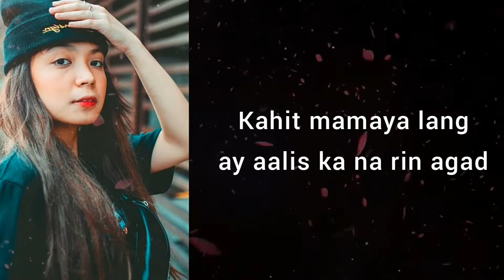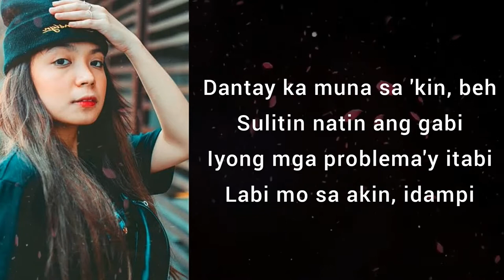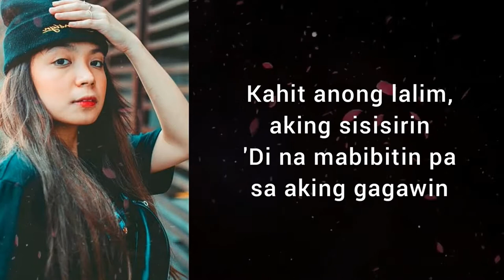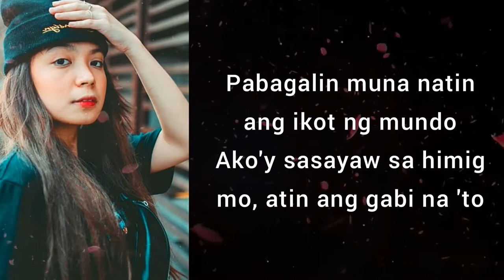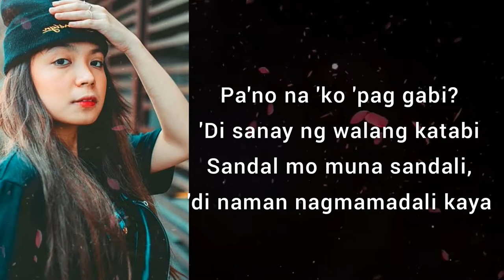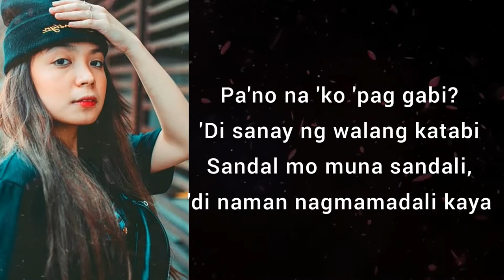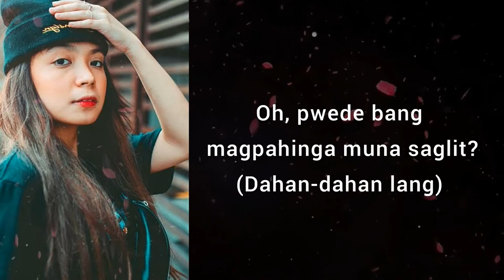TEKA LANG LYRICS - Ryssi Cover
EMMAN - Teka Lang (prod. by JGrooves)

Pabagalin muna natin ang ikot ng mundo
Pahintuin mga kamay ng oras sa relo
Dahan dahan
Dahan dahan lang
Dahan dahan

Sobrang saya dahil
Nandito ka na kahit
Mamaya lang
Ay aalis ka na rin agad

Wag ka sanang mainis
Panahon nati'y mabilis
Sandal mo muna sandali
Di naman nagmamadali, di'ba?

Dantay ka muna sakin beh
Sulitin natin ang gabi
Iyong mga problema'y itabi
Labi mo saakin idampi at

Kahit anong lalim
Aking sisisirin
Hindi na mabibitin
Pa sa aking gagawin

(Ako'y sasayaw sa himig mo atin ang gabi na 'to)
(Takasan natin ang gulo, lilipad papalayo)

Dahan dahan
Dahan dahan lang
Dahan dahan

Dahan dahan ka lang
Ngayon alam ko namang
Hanggang dito ka lang
Kalaban ang orasan

Pano na 'ko pag gabi?
Di sanay nang walang katabi
Di naman nagmamadali, kaya

Dahan dahan
Dahan dahan lang
Dahan dahan

Ohhh pwede bang magpahinga muna saglit
Dahan dahan lang

Written by: Emman Nimedez
Produced by: J Grooves
Mixed & Mastered by: Emman Nimedez